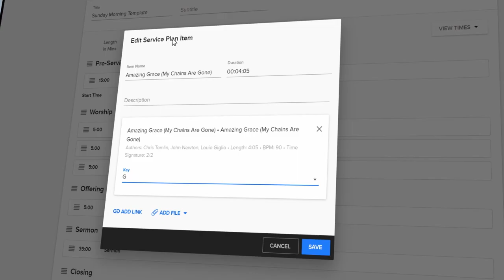Lyric and Chord Chart Editor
to learn more.
Customize lyrics and chords to songs with ChordPro formatting, transpose a song into different keys, and set predetermined Song Maps. Easily preview, download, and attach lyrics, chord charts, numbers, or numeral files to service plans.